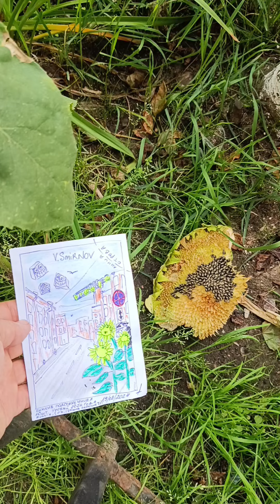Лучшие подсолнухи Петербурга из Баскова переулка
Уже три года я выращиваю в Басковом переулке Подсолнухи,они радуют тысячи людей. Основные Петербургские паблики ВКонтакте рассказали о них,официальные СМИ публиковали о них статьи,снимали сюжеты.Очень многих людей они порадовали и накормили. местные шмели и пчелы с удовольствием собирают с них нектар. В этом году мне удалось собрать часть семян,я расфасовал их по пакета и продаю. На вырученные деньги найму художника и он нарисует их акварель.Фото опубликую в интернете. Пишите,если хотите стать частью этой истории.